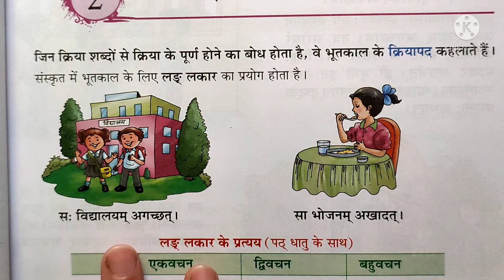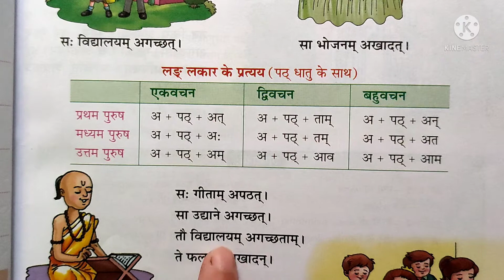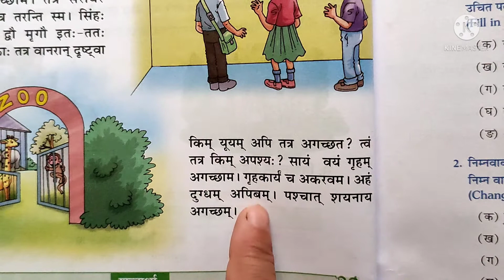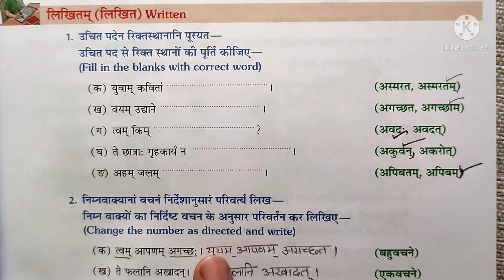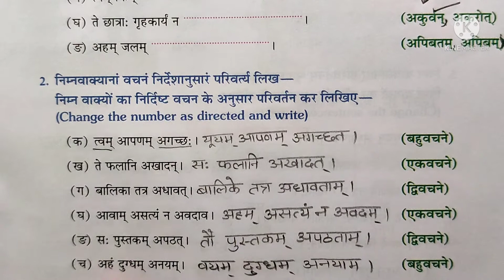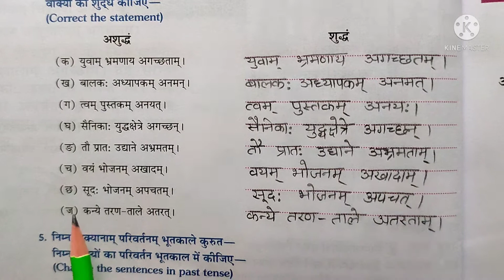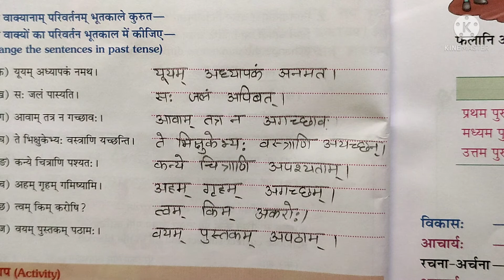पाठ - 2 लङ् लकार कक्षा -7 मंथन ( संस्कृत ) Lesson -2 class -7 manthan translation &back exercise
पाठ - 2 लङ् लकार कक्षा -7 मंथन ( संस्कृत ) Lesson -2 class -7 manthan translation &back exercise@Greataim